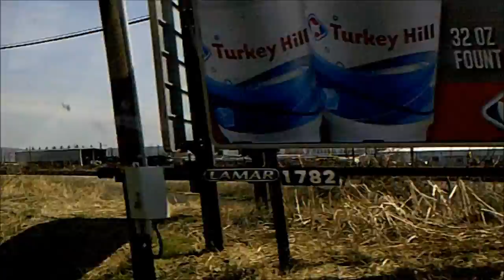NS Enola Yard featuring Union Pacific #1 - 4/19/14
This is a video of Norfolk Southern's Enola on April 19, 2014 with a Union Pacific SD70M. Enjoy!